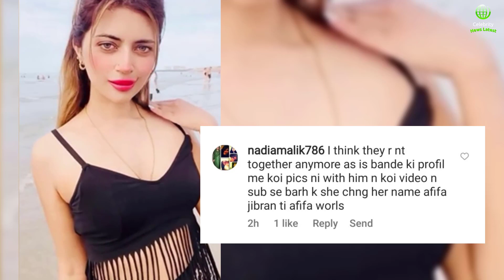Syed Jibran and Wife Divorce News | Meray Humnasheen Episode 24 Promo - Meray Humnasheen Episode 24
In video, syed jibran divorce news will be shared.

Meray humnasheen episode 24 promo,meray humnasheen episode 24 will be on screen in next days.

Thanks